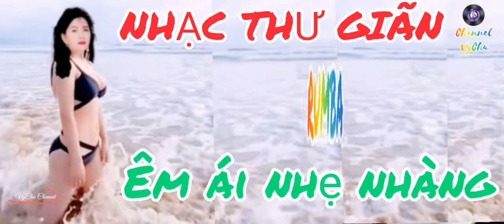Nhạc không lời RUMBA thư giãn,nhẹ nhàng êm ái với những ca khúc hay và rất gần gũi đi vào lòng người